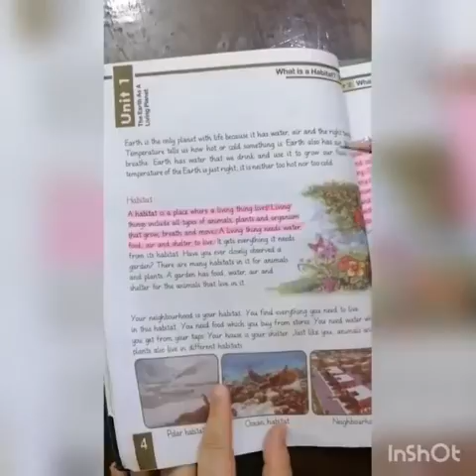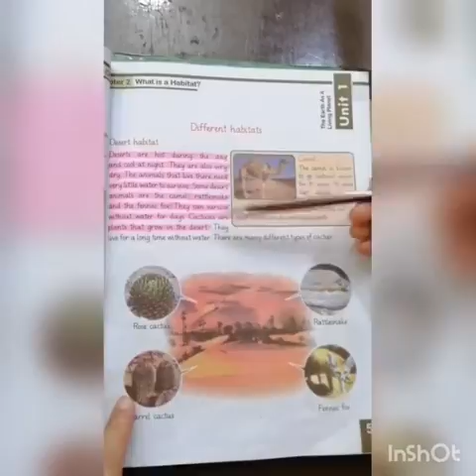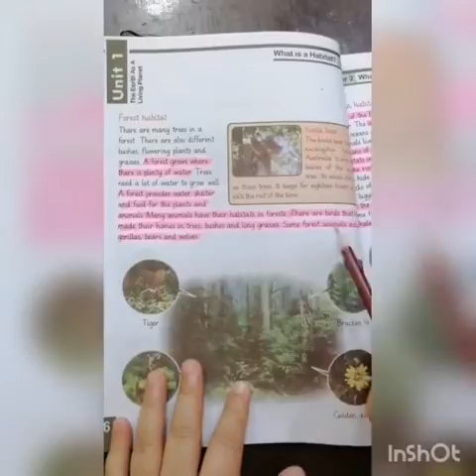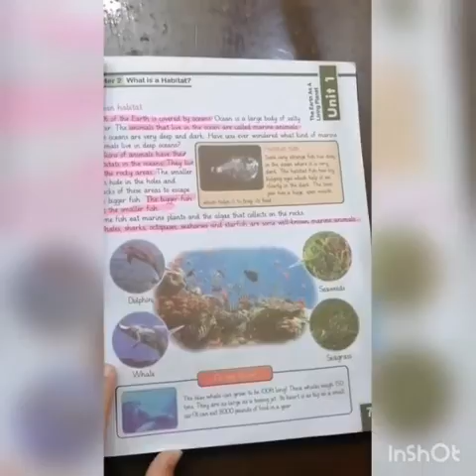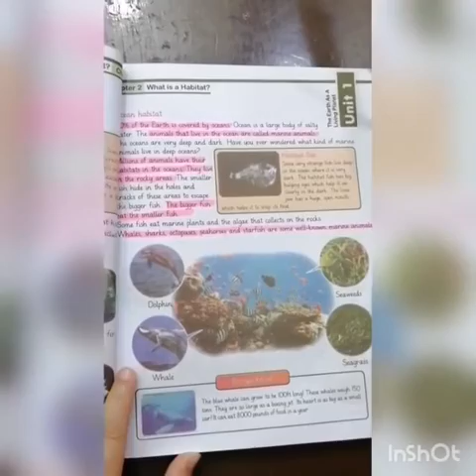S.st grade 3